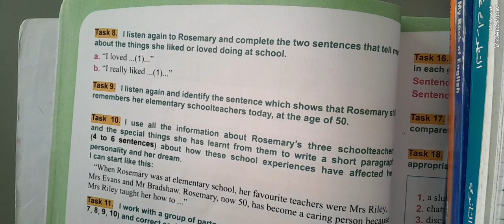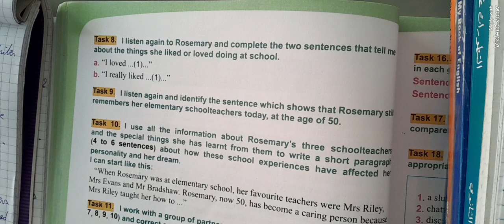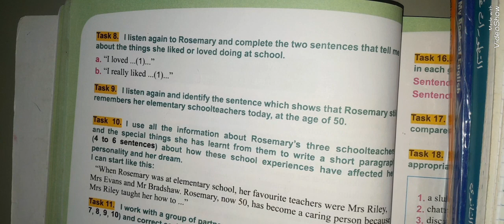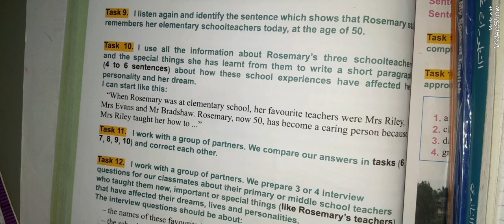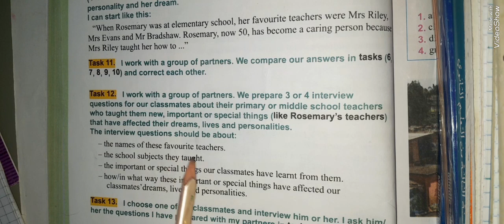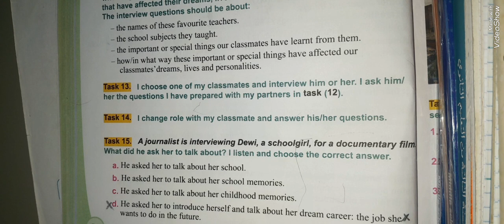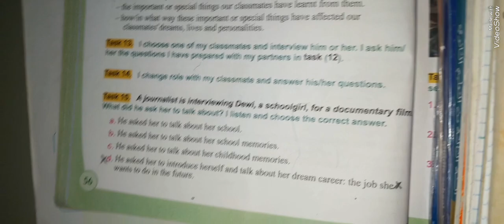شرح دروس وحلول تمارين الكتاب المدرسي لغة إنجليزية لتلاميذ الرابعه متوسط الصفحه 56حول Rosemary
شرح دروس وحلول تمارين الكتاب المدرسي لغة انجليزية لتلاميذ الرابعه متوسط لغة انجليزية